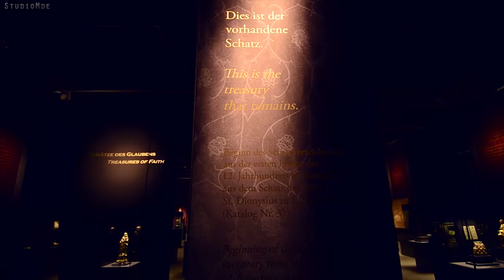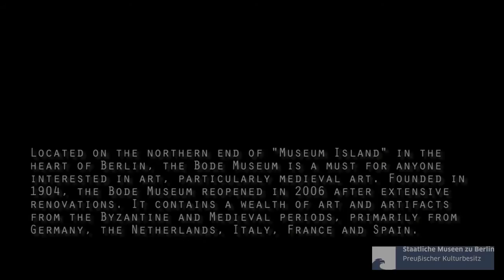Bode-Museum Berlin, Angels and Demons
Located on the northern end of "Museum Island" in the heart of Berlin, the Bode Museum is a must for anyone interested in art, particularly medieval art. Founded in 1904, the Bode Museum reopened in 2006 after extensive renovations. It contains a wealth of art and artifacts from the Byzantine and Medieval periods, primarily from Germany, the Netherlands, Italy, France and Spain.

The Museum Building

Designed by head government building officer Ernst von Ihne, the Bode Museum is built in the style known as "Wilhelminian Baroque" for Wilhelm II. It is a stately, palatial building with its outer wings directly overlooking the River Spree on both sides of Museum Island.

The northwest corner of the museum, which occupies the end of the island, is topped with a large Baroque dome. A smaller dome at the other end overlooks train tracks that run across the island. The interior is bright and spacious and decorated with fine architectural details.

The Collections

The Bode Museum houses three major collections of the Staatliche Museum (National Museum): the Sculpture Collection, the Museum of Byzantine Art, and the Numismatic Collection.

The Sculpture Collection

The extensive Sculpture Collection displayed in the Bode Museum encompasses works from the Early Middle Ages to the late 18th century, primarly from the German-speaking world, France, the Netherlands, Italy and Spain. Italian sculpture is especially well-represented.

The Museum of Byzantine Art

The only one of its kind in Germany, the Museum of Byzantine Art within the Bode Museum displays art and artifacts from Late Antiquity and the Byzantine period. The objects are mostly from the Mediterranean region, including Italy, Turkey, Greece, the Balkans, Egypt, and North Africa.

Only the Archaeological Museum in Istanbul surpasses Berlin's collection of sculpture from the Eastern Roman Empire. Items on display include Early Christian sarcophagi, tombstones, inscriptions, ivory reliefs, mosaics, icons, objects from daily life such as belt buckles, and various liturgical objects.

The Numismatic Collection

The Bode Museum is the primary home of Berlin's extraordinary collection of coins and other forms of currency. Ranging in date from the 7th century BC to the 21st century, the Numismatic Collection includes 102,000 ancient Greek coins; 50,000 ancient Roman coins; 160,000 European coins from the Middle Ages to modern times; 35,000 Oriental-Islamic coins; and 25,000 medals, an art form that began to develop around 1400 AD.

The collection also includes paper money, medieval seals, and various types of money used by primitive peoples. Finally, there are more than 15,000 minting tools and a large collection of casts.

More coins can be seen elsewhere on Museum Island: 2,000 ancient coins from the Numismatic Collection are on permanent display at the Pergamon Museum and selected coins are exhibited at the Altes Museum and the Museum of Pre- and Early History.